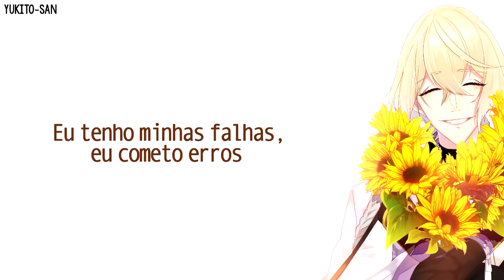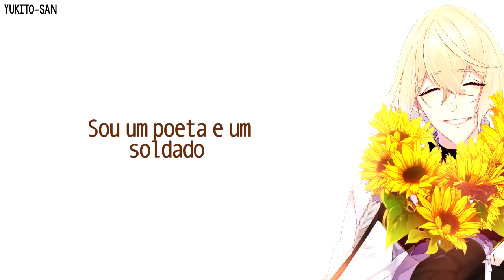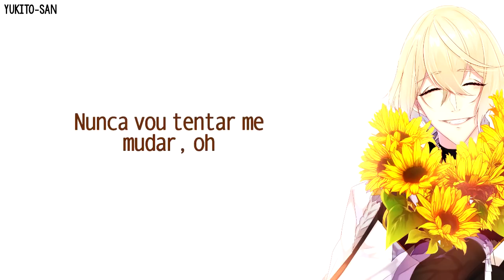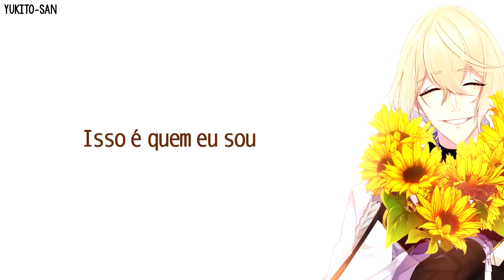The Score - Who I Am [Legendado PT BR]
◘ Support ◘
✽ Me siga ✽
◘ Lyrics:
[Verse 1]
I'm a saint, and I'm a sinner
I'm a loser and a winner
Without faith and a believer
I am true and the deceiver
I'm a hero and a villain
I'm a myth, and I'm a legend
Without strength and a contender
I am real and the pretender

[Pre-Chorus]
Take me as I am, or don't
'Cause I don't give a damn, no

[Chorus]
I have my flaws
I make mistakes
But I'm myself
I'm not ashamed
That's who I am, oh
I have my doubts
I lose my strength
Sometimes I fall, but I don't break

[Verse 2]
I'm a poet and a soldier
I am young and growing older
Without hope, but I'm a dreamer
I'm the cure, and I'm the fever
I am lost with a direction
I am failure and perfection
Without grace, but I am tired
Of walking life like it's a wire

[Chorus]
I make mistakes
But I'm myself
I'm not ashamed

[Bridge]
I don't want to be someone else
I don't ever want to lose this hunger
Never gonna try to change myself, oh
When everybody's got their soul on sale
I don't want to be just a number
Never gonna try to change myself, oh, oh, oh

[Chorus]
I make mistakes
But I'm myself
I'm not ashamed